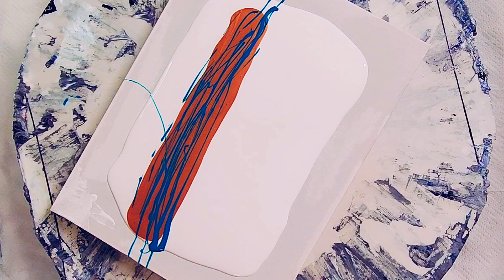'Hyperion' Gorgeous Bloom Swipe ~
Hi guys and welcome to my art channel, thanks for being here ❤️

Today I'm working on a round 14'' x 18'' canvas

Pillow:
British Paints (brand name) house paint, low sheen white with nothing added.
Colours:
TLP Sangria
TLP Cappuccino
TLP Ballgown mixed with Papermill Pigments in Cyan
SUP's & TLP pigments, Tri-Art Acrylics, Amsterdam Acrylics (in some regions), silicone stir sticks and silicone pour mats can be purchased

Arteza Pearl Copper Gold
Golden Iridescent Bright Gold
Matisse Southern Ocean Blue
Papermill Rose Gold

My pigments and tube paints are mixed with untinted (neutral) gloss house paint (water based) and Jo Sonja gloss varnish. In some countries you may need 'Deep Base' you're looking for one without any (or a very small amount) of titanium white, or it will make your colours pastel.

Cell Activators (CA):
Amsterdam Turquoise Blue
Atelier Tinting Pearl Titanium White with a small blob of Atelier Titanium White
Atelier Rich Gold
These were mixed ONLY with Australian Floetrol (approx 2 - 2.5 parts to 1 part of acrylic paint).

Once dry I did a very small amount of embellishing. I used: Acrylic Pens: Posca in White and in Aqua Green 0.7mm

My lazy susan is glass and 20'' which was purchased from Coles supermarket, they can also be sourced from variety/dollar stores and on Amazon. The heavier the spinner, the easier it will spin, I'd also suggest you get the largest one you can so you can easily use it for larger substrates too. I have a 24'' (60cm) wood round placed on top of my lazy susan.

My metal spatulas are artist palette knives, they can all be purchased

Once joined you will get access to the private Sheleeart Facebook group where Shelee hosts regular live video classes, your learning will be unending! The course has now been upgraded with more how-to videos to watch.

Please try and watch the entire video, I try and always keep my videos under 20 minutes. I have a tip jar, it's definitely not expected, but if you'd like to tip any small amount would be very greatly appreciated and would go towards more paint supplies.